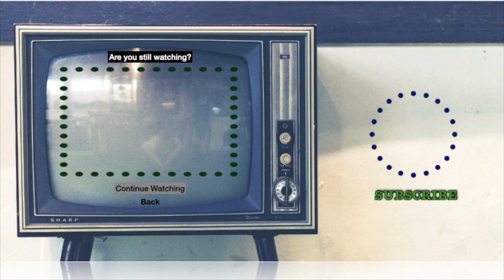A Fair Judgement is Epic Opeth | Another Opeth Reaction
Opeth Reaction. A Fair Judgement Reaction.
I ❤️ 😑
🐱Linda🐱zombie spongebob🐱brismithejedi🐱HellSpartan Z🐱packerzfn481🐱zero_survs🐱Steve R🐱Josh Harris🐱Someone🐱hokiedee🐱Greg M🐱John Heiser🐱Sir Archer Fluffybutt🐱Aaron🐱Butch🐱